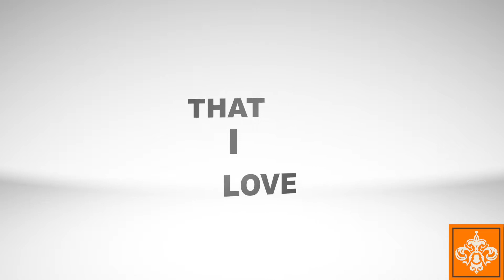4 Things I Love About Nashville | Agent Autumn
Our agent Autumn tunes in to tell us four things she loves about Nashville!

🏡 Looking to buy or sell a home or know someone who is?

Please SHARE it and leave a comment too. I love responding to your comments and questions! Also, don’t forget to ---

🔑 Hi, I’m Josh Anderson, entrepreneur and owner of The Anderson Group. Every day here we strive to do one thing: provide you with the most effective and top rated 🥇 Real Estate Services that you deserve! At The Anderson Group, our real estate agents specialize in building lasting relationships with our clients while helping them achieve their goal of finding a new home. Our team’s vast knowledge of Nashville Tennessee’s ever-growing communities and commitment to client needs have helped us become one of the most trusted names 🤝 in the amazing music city; Nashville. We take a keen interest in finding not only the ideal property for home buyers, but more importantly, a property that proves to be priced fairly, with minimal risk, and optimal return on investment. We guarantee the most comprehensive resources, services, and solutions available to make every real estate transaction as seamless as possible.

🔑 At The Anderson Group you can find some of the best real estate content - we dive deep into the homes that we directly work with to show you what our services are all about 🏠. We know a lot of real estate organizations don't have content like this, which is why we are breaking the barrier and giving you the content that you have been searching for! Some of these homes could even be for sale near you! We also occasionally upload videos related to entrepreneurship, business, real estate investing, and about the great city of Nashville itself. If you would like to see a certain type of real estate-related video please recommend it to us via this video’s comment section or our email. Thanks!

► The Anderson Group Real Estate Services
2313 21st Ave South

(HASHTAGS)

Real Estate Done Right | The Anderson Group